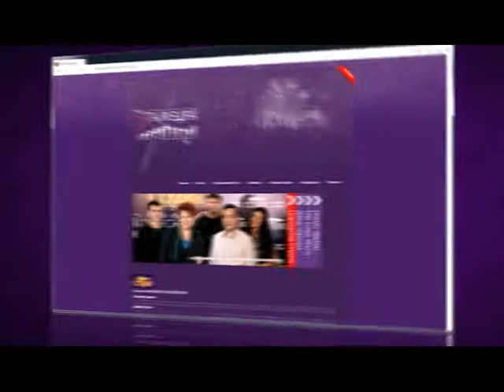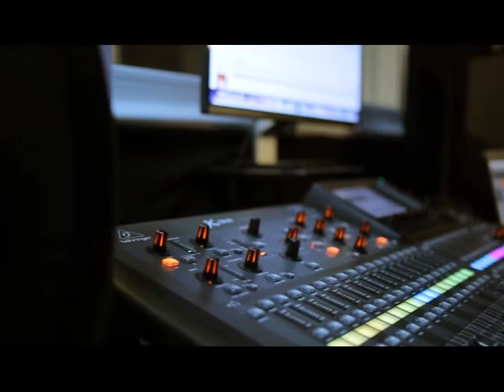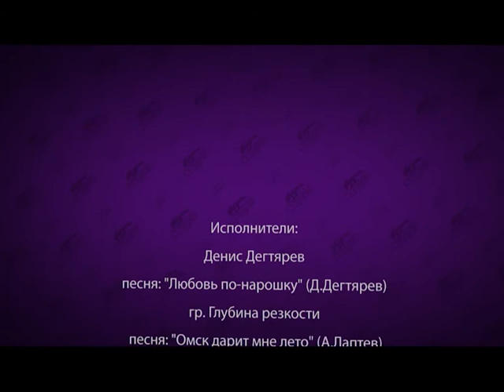Народная студия 15.09.2014